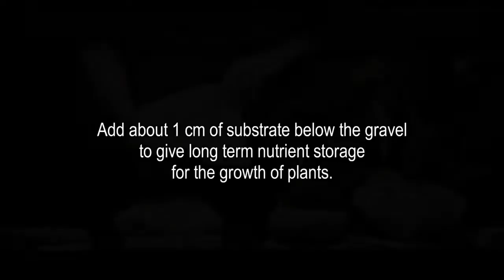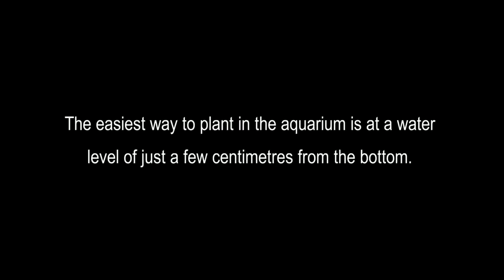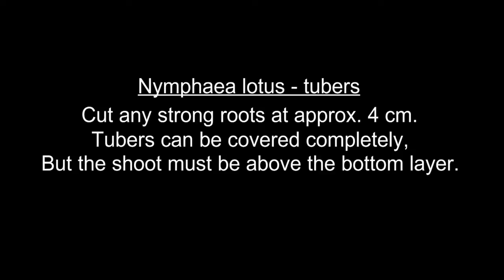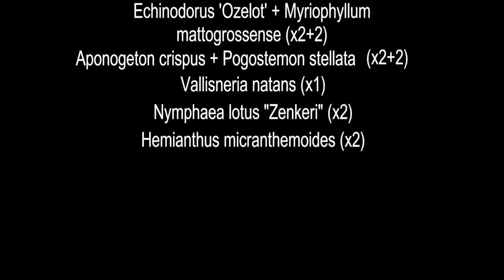Paysage Aquatique n°65 Tropica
Video de plantation du Paysage Aquatique N°65 de Tropica.

afin de vous permettre de réaliser chez vous un aquarium planté de toute beautée.